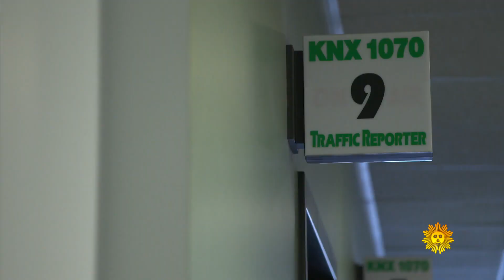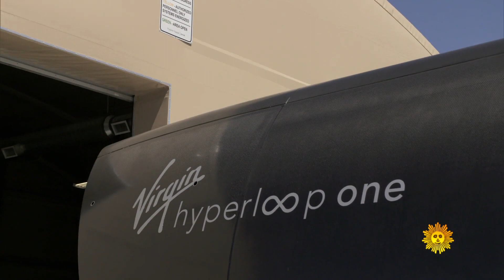Gridlock: Seeking new solutions to an age-old problem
As Americans spend an estimated 97 hours a year stuck in traffic, costing tens of billions in lost productivity, answers to our traffic nightmares are being explored, both high-tech and old-school – from the Virgin Hyperloop One magnetic transportation system reaching speeds of hundreds of miles per hour, to gondola rides above congested city streets in Mexico. Lee Cowan reports.